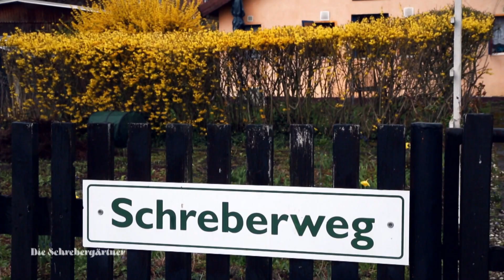Saisonstart heißt WASSER MARSCH! 🌊 Aber wo ist das Leck? | Die Schrebergärtner | Kabel Eins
Saisonstart in der Gartenanlage und mitten drin Michael. Pünktlich zu Beginn der Gartensaison dreht er das Wasser wieder auf. Doch Ärger ist vorprogrammiert. Im Winter haben einige Gärtner die Hähne offen gelassen und nun plätschert es aus allen Ecken.

Das wohl Deutscheste aller Klischees ist nicht nur zurück, sondern liegt derzeit sogar voll im Trend: der Schrebergarten. Wo Gartenzwerge regieren und Vorschriften noch etwas zählen, fühlen sie sich erst richtig wohl: die Schrebergärtner.